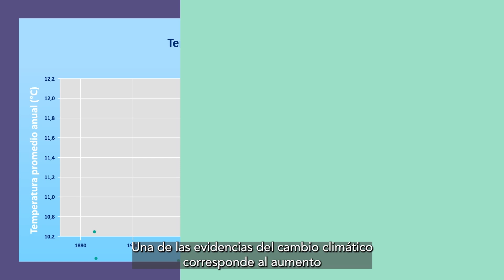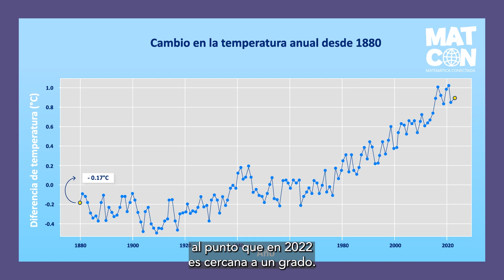Video Aumento temperaturas